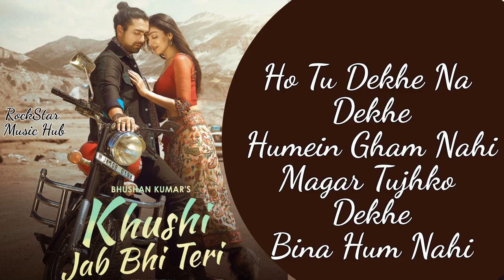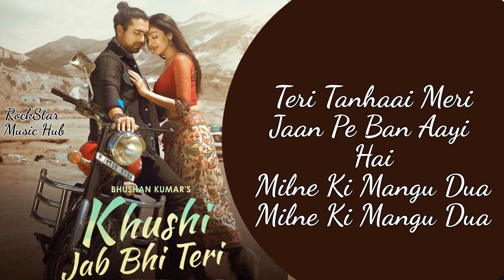Khushi Jab Bhi Teri Full Lyrics Song | Jubin N, Khushalii Kumar| Rochak Kohli,A M Turaz | Bhushan K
Khushi Jab Bhi Teri Full Lyrics Song |Jubin Nautiyal, Khushalii Kumar| Rochak Kohli,A M Turaz | Bhushan K

Ho Khushi Jab Bhi Teri
Main Kam Dekhta Hoon

Toh Phir Main Kahan
Apne Gham Dekhta Hoon

Khushi Jab Bhi Teri Lyrics
Saari Galiyan Teri
Jagmaga Dunga Main
Har Subah Teri Khud Ko
Bana Dunga Main

Saari Galiyan Teri
Jagmaga Dunga Main
Bana Dunga Main

Tu Chalegi Jo Ghar Se
Nikal Ke Kahin
Toh Raste Mein Khud Ko
Bichha Dunga Main

Khuda Jaane Mujhme
Tu Kya Dekhti Hai
Main Tujhme Khuda Ka
Karam Dekhta Hoon

Kayi Roz Tak
Paani Peeta Nahi Phir

Haan Kayi Roz Tak
Main Jab Teri Aankhon Ko
Nam Dekhta Hoon

Ho Tu Dekhe Na Dekhe
Humein Gham Nahi
Magar Tujhko Dekhe
Bina Hum Nahi

Tu Dekhe Na Dekhe
Humein Gham Nahi
Magar Tujhko Dekhe
Bina Hum Nahi

Khayalon Mein Har Pal
Hi Rehta Hai Tu
Yeh Rehne Ko Zinda
Humein Kam Nahi

Tere Sath Ke Ek
Lamhe Mein Bhi Main
Tere Sath Ke Sau
Janam Dekhta Hoon

Tujhko Kiya Yaad
Duniya Bhulayi Hai
Seene Mein Aisi
Lagan Ek Lagayi Hai

Teri Tanhaai Meri
Jaan Pe Ban Aayi Hai
Milne Ki Mangu Dua

Nazar Bhar Ke Jab
Dekhta Hoon Tujhe Main
Toh Zakhmon Pe Dil Ke
Marham Dekhta Hoon

jubin nautiyal khushi jab bhi teri song
khushi jab bhi teri song jubin nautiyal
khushi jab bhi teri song t-series
T-series Hindi songs
khushi jab bhi teri T series
New jubin nautiyal songs
jubin nautiyal songs
Song Credits
Song: Khushi Jab Bhi Teri
Singer: Jubin Nautiyal
Lyrics: A M Turaz
Video Directed by: Navjit Buttar
Video Featuring: Khushalii Kumar & Jubin Nautiyal
DOP: Rajesh Shukla
Khushalii Kumar’s Makeup and Hair: Vishakha Darji, Arvind Rohidas Aher.
Khushalii Kumar’s Team: Lubna Ali
Music Channel Partner: MTV Beats
BTS: 8 Sync
Still Photographer: Swapnil Kore
Music Label: T-Series